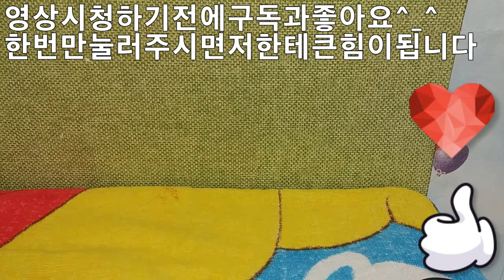2019 손목 상처치료 ASMR 롤플레이 Wrist wound treatment ASMR role play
안녕하세요 골드님 시청자분 반가워요 미시카에요 저의영상을 시청해주셔서 감사합니다 이번엔손목상처를치료하는 ASMR 롤플레이를 해보았어요 이번엔 죽을려고 자살시도를 한분이 병원응급실에 오셨다가 손목 상처치료를 받으시면서 제가 위로해주는 ASMR이에요 조금이라도 제위로 가힘이되셨으면 좋겠어요 저의 ASMR영상은 누군가에게 힘이되고 위로가 되셨으면 하는바람에서 제작하고있어요 아직은 초보ASMR 롤플레이지만 열심히 노력하고 만들었으니까 즐겁게 봐주시면 좋겠어요 영상보시고 신청하고싶은 롤플레이나 게임이 있으면 댓글에 남겨주세요 감사합니다 저의영상을 보시고 조금이나마 힘이되셨으면 좋겠어요 고맙습니다 구독과 좋아요는 큰힘이 됩니다
Hello, Mr. Gold. Nice to meet you. It's Missika. This time, I did an ASMR role play to treat the wound in my wrist. This time, a person who attempted suicide to die came to the emergency room of the hospital and received treatment for his wrist injury. I hope it helps you a little bit. I'm producing my ASMR video in the hope that it will give strength and comfort to someone. It's still a beginner ASMR role play, but I hope you enjoy it. I hope you can cheer up a little by watching my video.